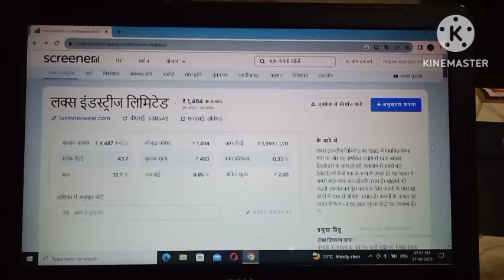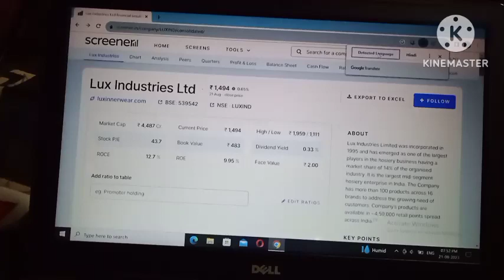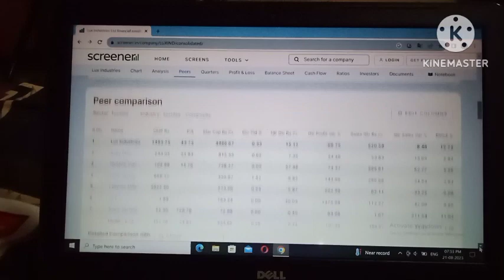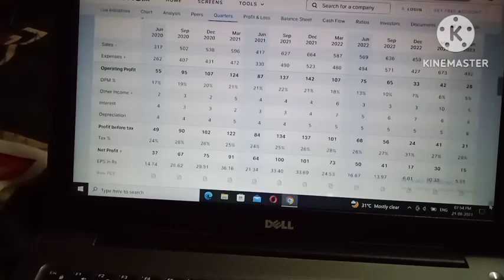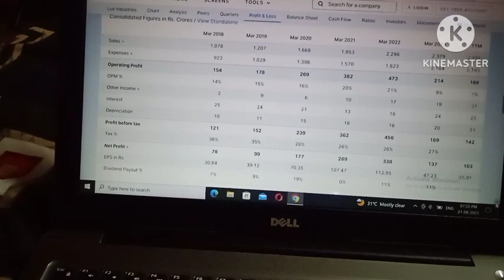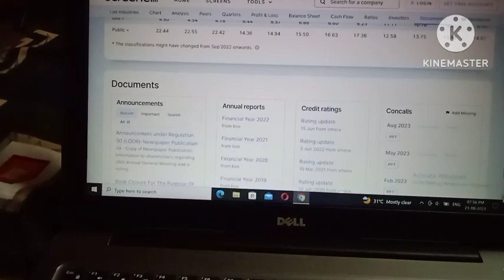Lux industries ltd! Stock! Share!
stock market!
stock market for
beginnerS!
stock burner!
stock market ka
commando!
stock burner exposed!
stock market classes!
stock advisor!
beginners!
share market!
share market me paise
kaise lagaye!
share market news today!
sharechat!
lux industries share latest
news!
lux industries share!
lux industries!
lux industries share
analysis!
lux industries vivek
singhal!
news today!
lux industries results!
lux industries q3 results
2023!
lux industries q4 results
2023!
lux industries share news!
nitya ka video!
nityankit12!

your query:-
stock market!
stock market for
beginnerS!
stock burner!
stock market ka
commando!
stock burner exposed!
stock market classes!
stock advisor!
beginners!
share market!
kaise lagaye!
sharechat!
news!
lux industries share!
lux industries!
lux industries share
analysis!
lux industries vivek
singhal!
news today!
lux industries results!
2023!
2023!
nitya ka video!
nityankit12!

stock market!
stock market for
beginnerS!
stock burner!
stock market ka
commando!
stock burner exposed!
stock market classes!
stock advisor!
beginners!
share market!
kaise lagaye!
news!
lux industries share!
lux industries!
lux industries share
analysis!
lux industries vivek
singhal!
news today!
lux industries results!
2023!
2023!
penny nitya ka video!